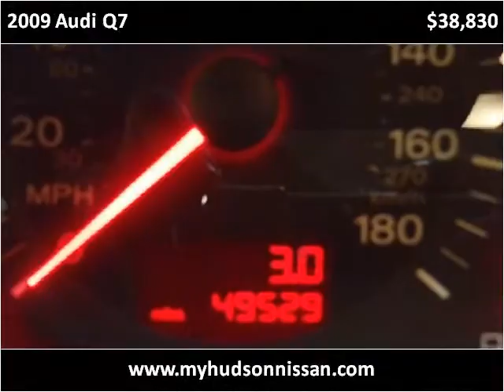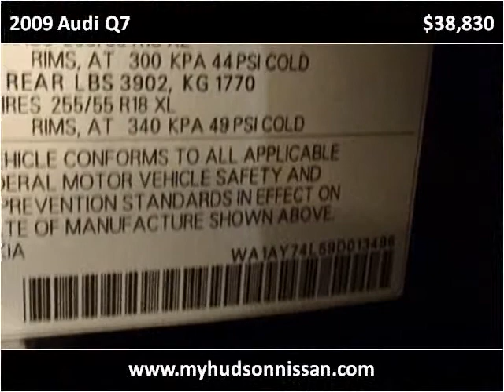2009 Audi Q7 Used Cars Charleston SC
This 2009 Audi Q7 is available from Hudson Nissan.